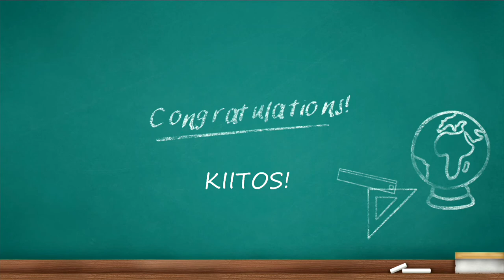Koskikara Ystäväni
recun.kuvat.fi
PhotoReccu